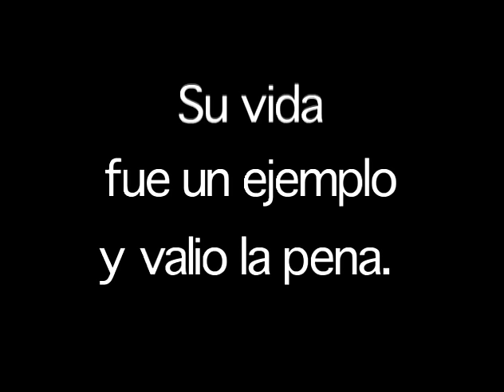Algun dia - Edgar Lira - Entrada Doble - EN VIVO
Algún día | EDGAR LIRA (2004)
DVD - Entrada Doble
🔔 Deja tu comentario y activa las notificaciones.